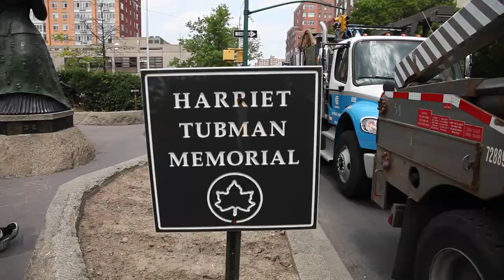"Intro" by Deedle Green - United Front Asafo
"Intro" is the first song from the album "Church In The Field" by Deedle Green of United Front. Afrikan Insurrektion Muzik